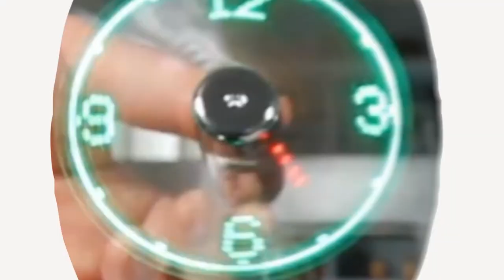Pill Bottle Timer Cap: Resets When You Take Your Medication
This medication bottle cap has an LCD screen timer on it that will tell you when you last took your medication. It prevents accidental double doses.